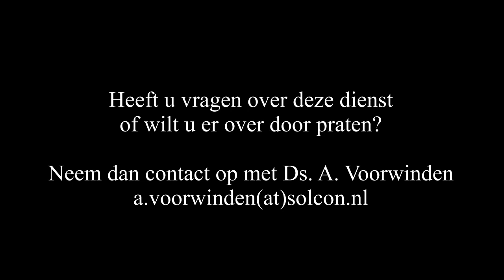22 januari 2023 morgendienst (doopdienst) | ds. A. Voorwinden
Thema: Een loflied op de Schepper.
Schriftlezing: Psalm 139